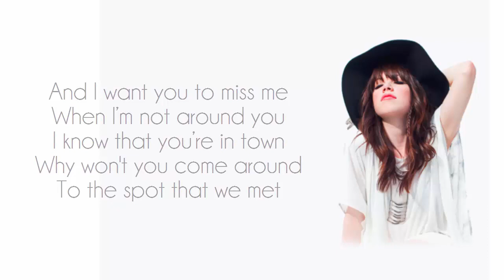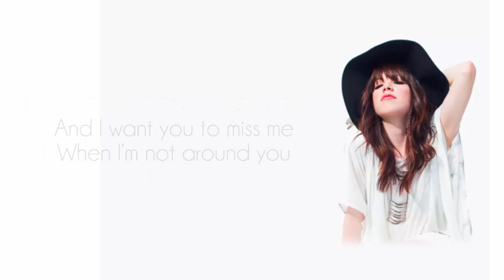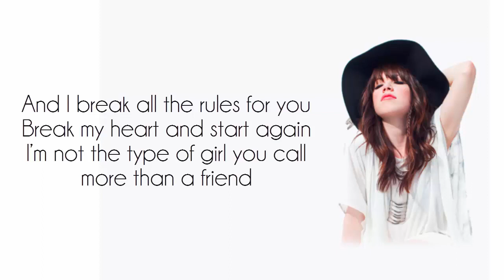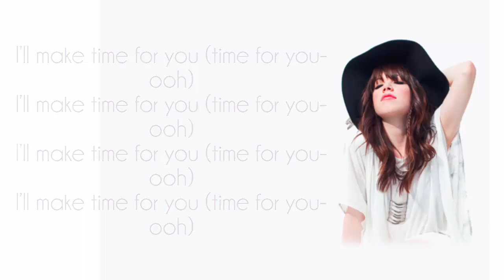Carly Rae Jepsen - Your Type (Lyrics)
If u read this, comment "Lord Thomas"